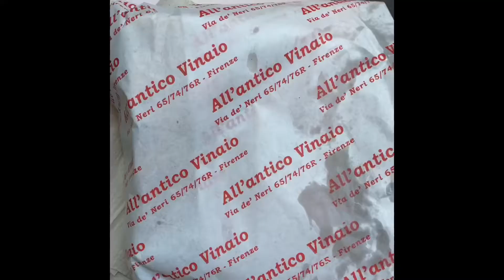Best Panino in Florence.. All’Antico Vinaio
Lunch in Florence at the iconic All’Antico Vinaio.